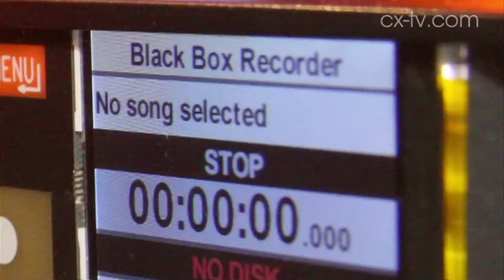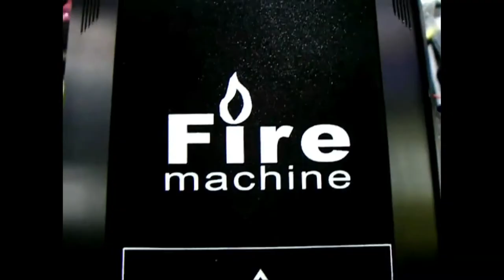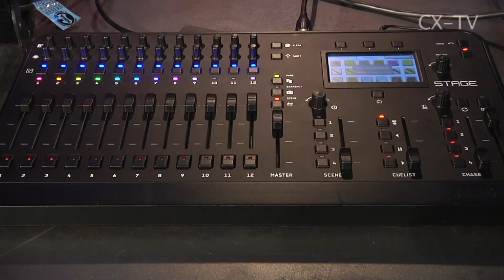CX Network Youtube Promo